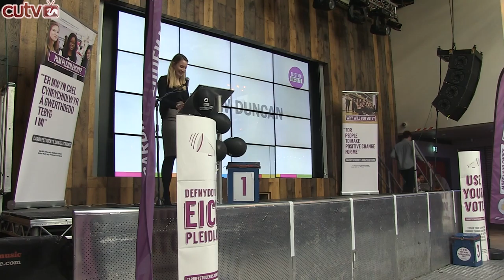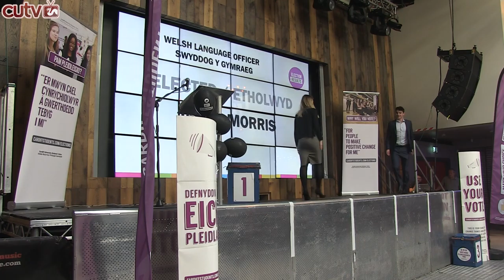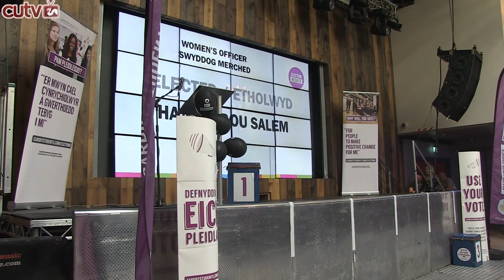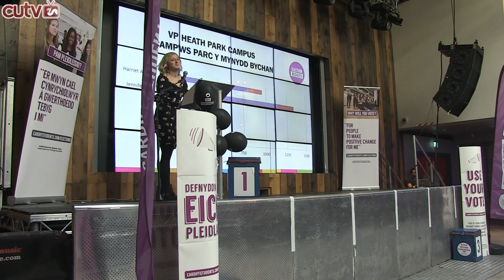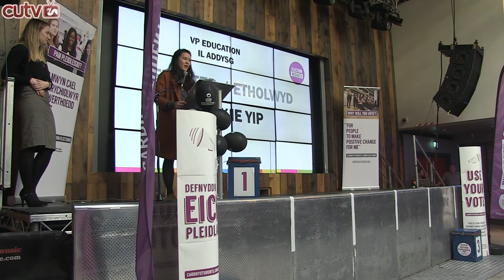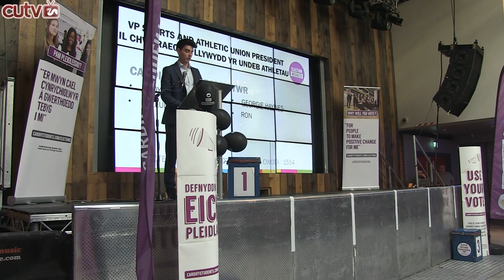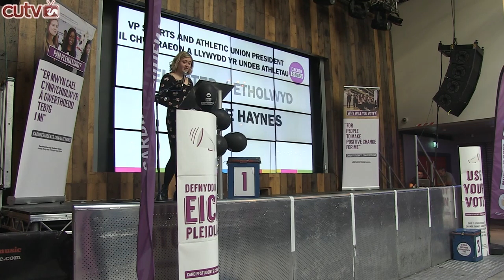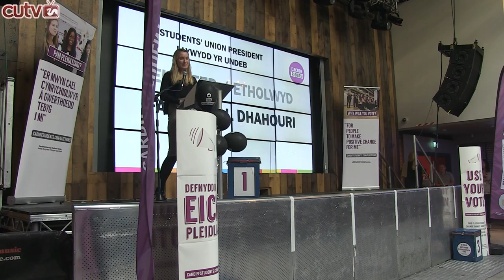Cardiff Students' Union Spring Election Results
Due to some technical issues we sadly missed Orla's speech as well as the announcement of The Ethics and Environmental Officer and The LGBT+ Woman's Officer. Nonetheless, you can head over to the student union website to find out all of the results!

Well done to all of the candidates and the winners!